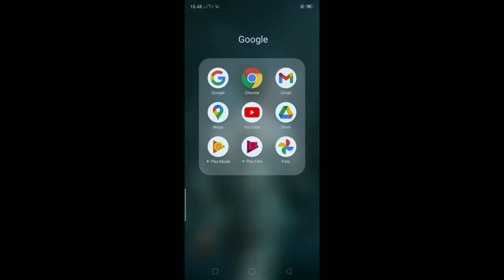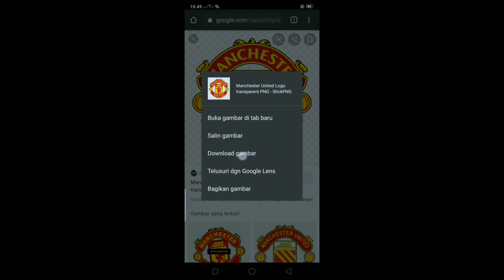Cara download gambar,photo,logo latar polos||PNG